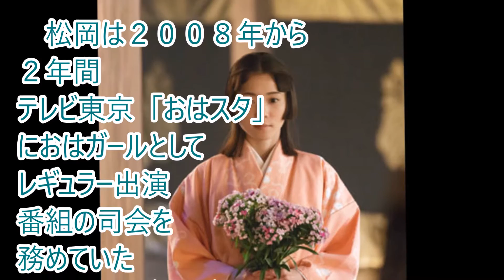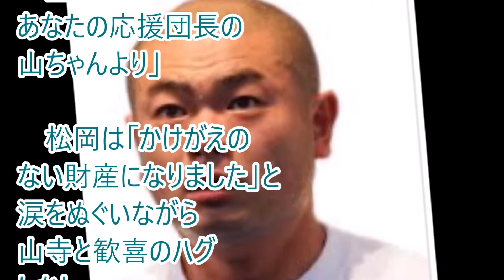“芸能界の父”山ちゃんからの手紙に涙、歓喜のハグも…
女優の松岡茉優（２１）が３日、アニメ声優に初挑戦した映画「ポケモン・ザ・ムービーＸＹ＆Ｚ　ボルケニオンと機巧（からくり）のマギアナ」（監督湯山邦彦、１６日公開）の都内のホールで行われた完成披露試写会で舞台あいさつに登壇した

音源:Phase shift
written by soundorbis

憲之介 愛宕 UCM5i6dmPe1FuSwdlCnM2_5g  人気　女性エンターテインメント中心のチャンネル